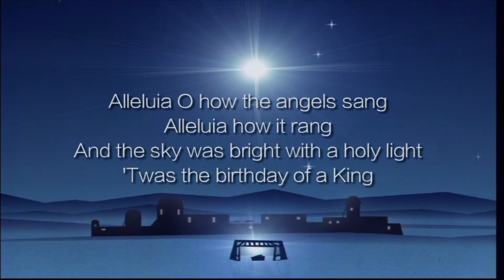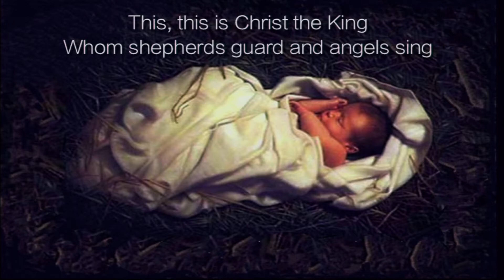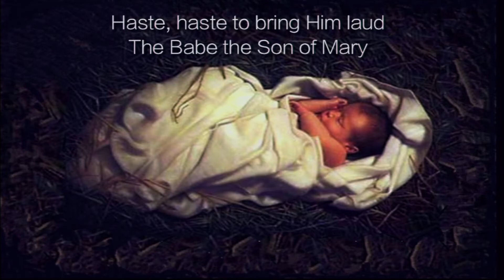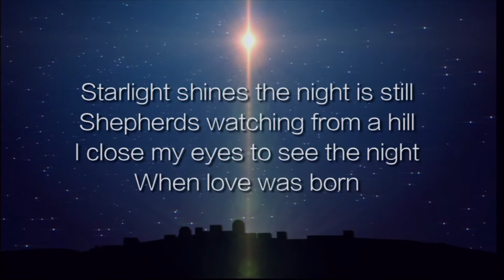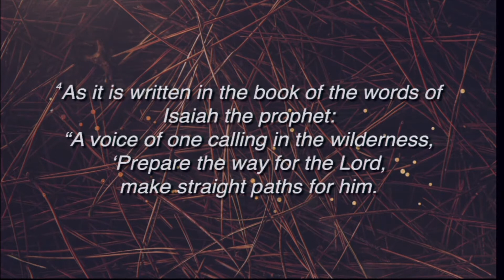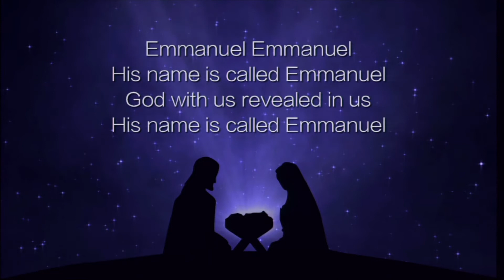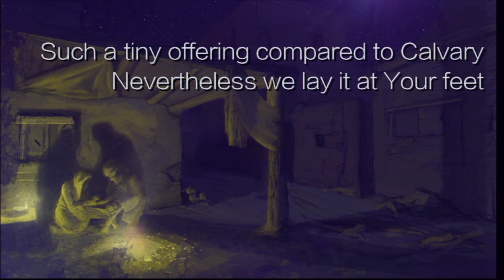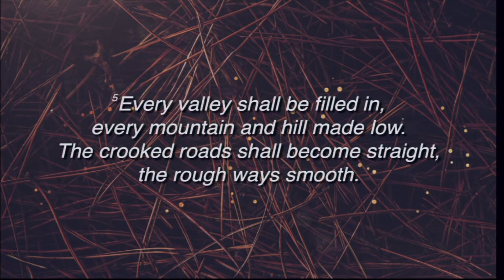Olathe Westside Nazarene: Advent 2, Dec. 9, 2018, Sunday PM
Week Two of Advent.
Scripture Text: Luke 3:1-6, "The Way of Hope"

Olathe Westside Church of the Nazarene, 1700 W Santa Fe, Olathe, Ks Pastor Dave Shore, lead Pastor